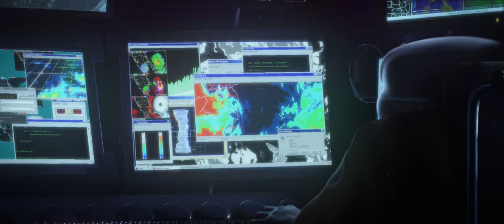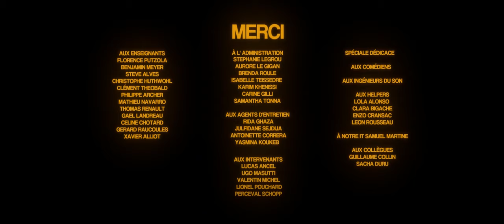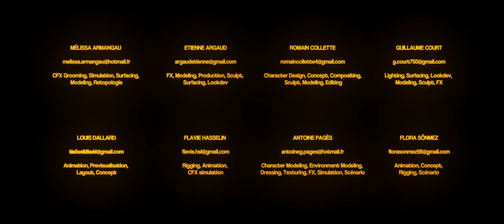A CGI 3D Short Film: "Twisted" - by ESMA | TheCGBros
TheCGBros Presents "Twisted" by ESMA - A team sent by the government is here to protect humanity from tornadoes. Bruce, Walter and Barrett are part of the Anti Tornado Squad and are ready to deal with that one-of-a-kind mission. Une équipe formée par le gouvernement est envoyée en mission pour protéger l’Humanité des tornades. Bruce, Walter et Barrett forment l’Anti Torado Squad et sont prêts à effectuer leur mission.

TEAM:
Réalisateurs / directors: Etienne Argaud, Mélissa Armangau, Romain Collette, Guillaume Court, Louis Dallard, Flavie Hasselin, Antoine Pagès, Flora Sonmez
Voix / voices: David Krüger, Philippe Peythieu, Bernadette Mouzon, François-Éric Gendron
Musique / music: Antoine Pagès
Son / sound: José Vicente - Yoann Poncet - Guilhem Favard - Tristant Le Bozec – Studio des Aviateurs

FOLLOW US BELOW:
FOLLOW THEM BELOW:
Help support TheCGBros by purchasing our official Gear!!